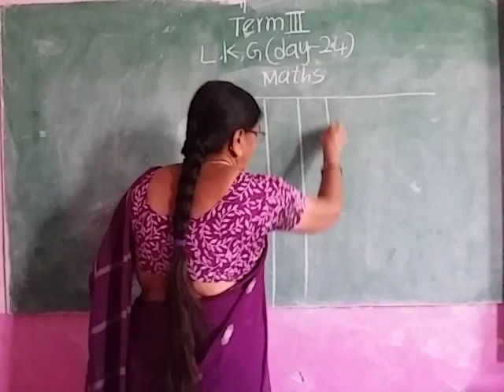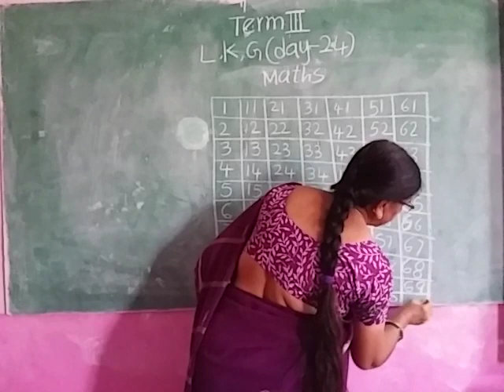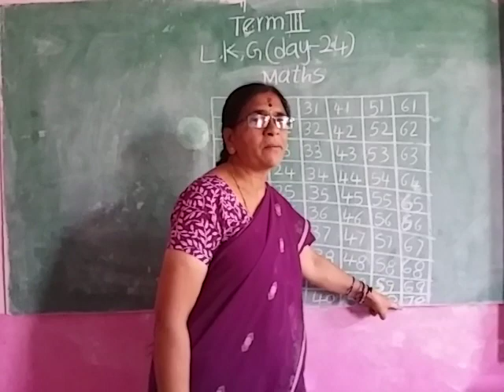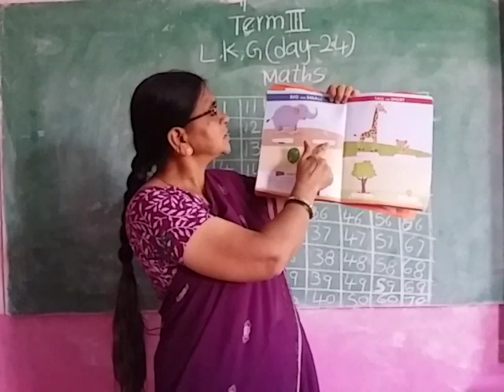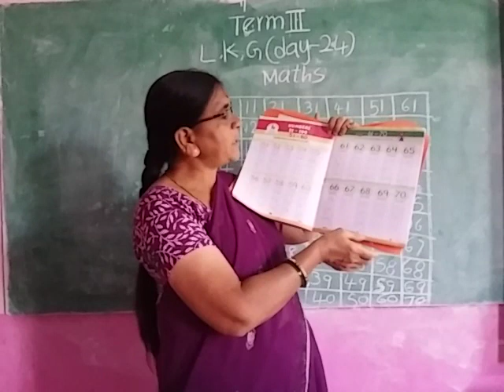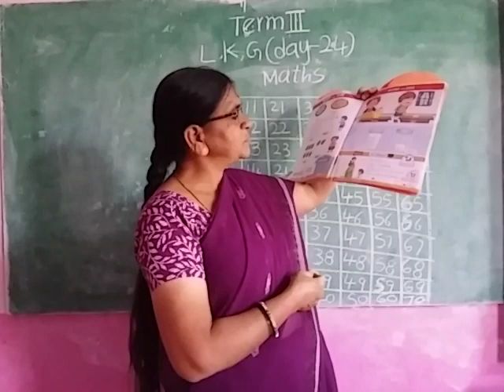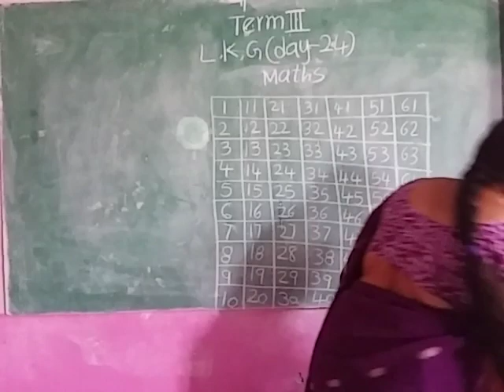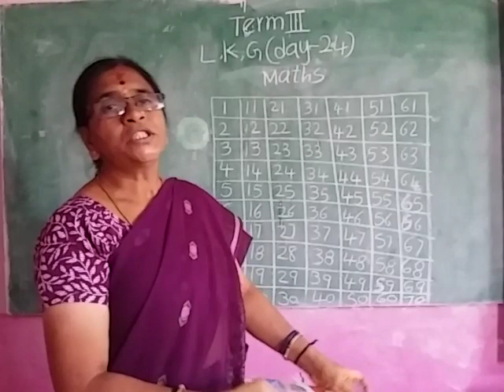LKG term 3 mat tea day 24